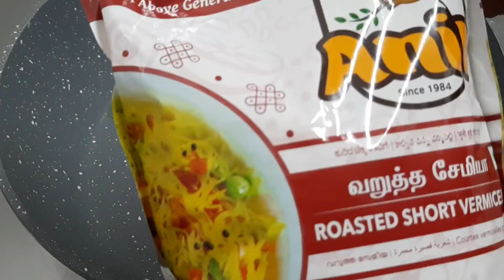Semiya/Vermicelli Biryani | Veg Semiya Pulao | Tiffin Recipe | Aishwaryam Cooking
Cooking inspires your Inner Chef!

Welcome to Aishwaryam Cooking ! Home food..! Tastes good..!

INGREDIENTS:

Roasted Semiya - 1 pack
Ghee - 2 tsp
Oil - 1tsp
Brinji Leaf - 1
Cinnamon
Cloves - 3
Kalpasi
Cardamom - 2
Onion - 1
Tomato - 1
Green Peas - 3tbsp
Carrot - 1/2
Potato - 1
Coriander Leaves
Mint Leaves
Water - 2 1/2cup
Salt
This channel is exclusively for healthy & tasty home food preparations. Enjoy watching our cooking videos and give,
Express your thoughts on the Comments section..
Tell the world by Sharing our channel videos..

Healthy Cooking!